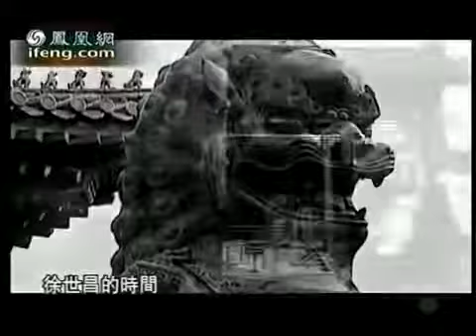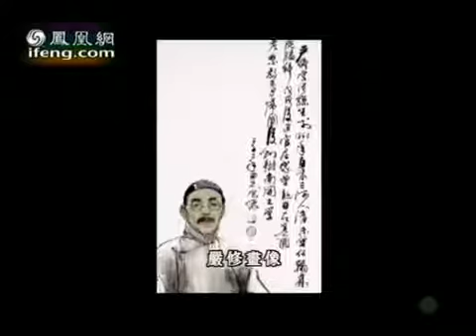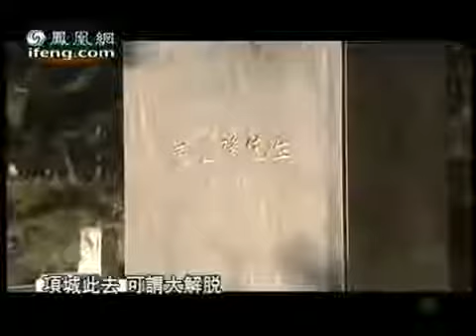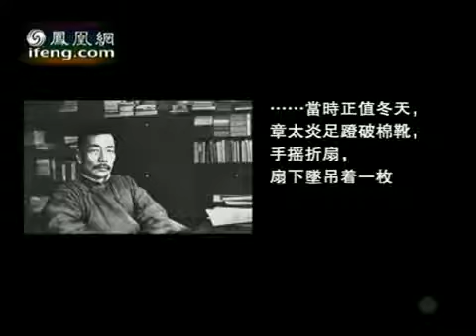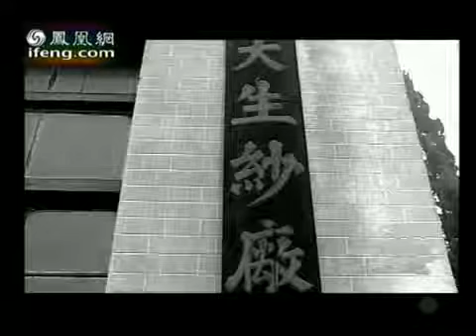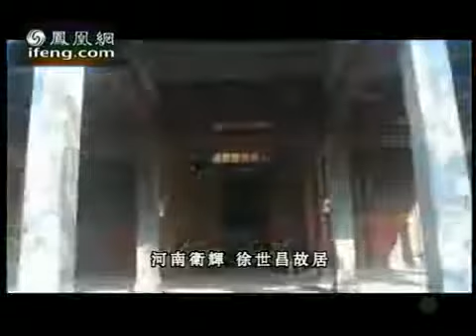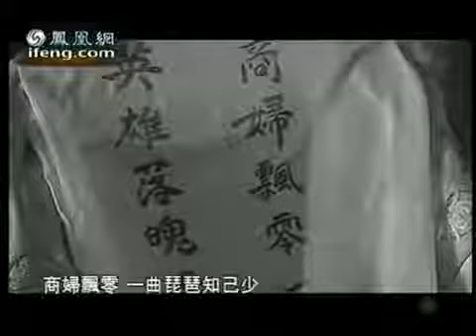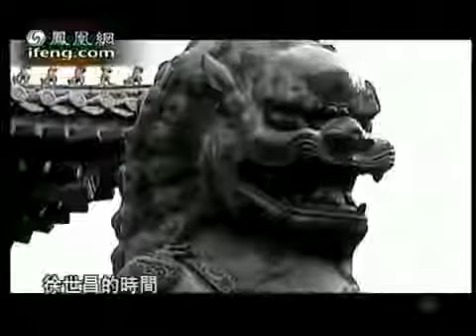袁氏当国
袁世凯的帝国春梦.

概述：凤凰卫视的《凤凰大视野》2010年播出的一部纪录片，全片共10集。 主持人：陈晓楠简介：袁世凯（1859年9月16日－1916年6月6日）.